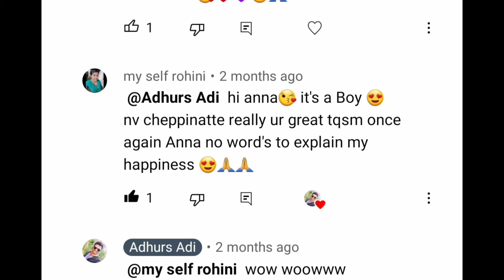GROWTH SCAN 3D Ultrasound Video | Gender | Heart Rate | Placenta | Adhurs Adi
In this ultrasound video, you'll see Baby Boy feeling shy in the growth scan. You'll also see how the ultrasound reveals the baby's gender, heart rate, placenta, and more.

If you're expecting a baby, This growth scan is a great way to see how your baby is doing development-wise. You'll be able to see how big and strong he is developmentally, and you'll be able to see any potential problems early on. Watching this video is a great way to get a sneak peak at your Baby's future!

Ultrasound shows Baby Boy 🤦 feeling Shy in GROWTH SCAN | Gender | Heart Rate | Placenta | Adhurs Adi

There is a lot of information on internet about How to know baby boy or girl inside womb during pregnancy . There are few myths about baby gender prediction before delivery by considering the physical changes of the mother.
Watch the entire video for proper knowledge and get rid of your confusion about this . Hope you all will like this video
Happy Watching .

Some of Myths about baby gender...
Placenta Position and boy or girl
CRL Length
Line on stomach